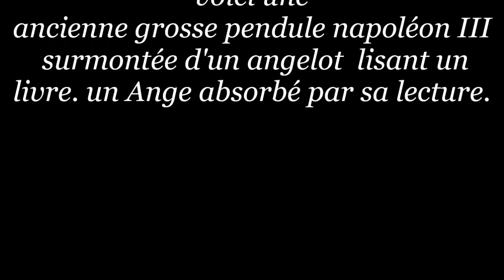ancienne grosse pendule napoleon III angelot au mouv japy hors concours sonne minuit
bonjour encore et toujours de l'horlogerie , voici une
ancienne grosse pendule napoléon III
 surmontée d'un angelot  lisant un livre. un Ange absorbé par sa lecture.
son  mouvement de paris  japy hors concours atteste du grand age et de l'authenticité de cette belle pendule . son mécanisme d'horlogerie en bronze fonctionne , il sonne les heures et les demi heures d'un son cristallin .
 elle est livrée avec un balancier et une clé .
elle est en régule (spelter ) ,mais son originalité et sa beauté n'en demeure pas moindre .
elle est de belles proportions , elle mesure:
54 cm de hauteur = 21.26 inches
46 cm de largeur = 18,11 inches
RETROUVEZ LE POST COMPLET DE CETTE PENDULE SUR MON BLOG A CETTE ADRESSE